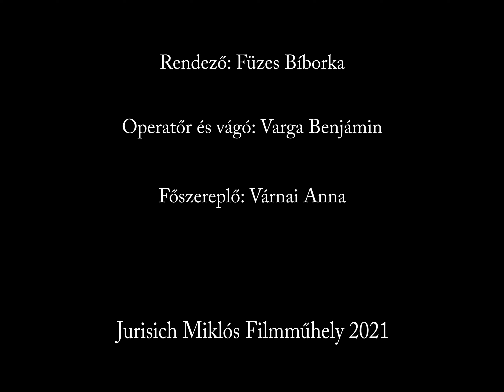inside me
főszereplő: Várnai Anna
rendező: Füzes Bíborka
operatőr, vágó: Varga Benjamin
készült: Jurisich Miklós Filmműhely (2021)